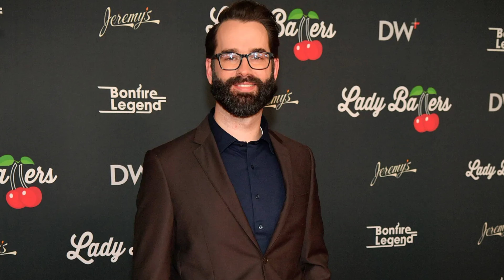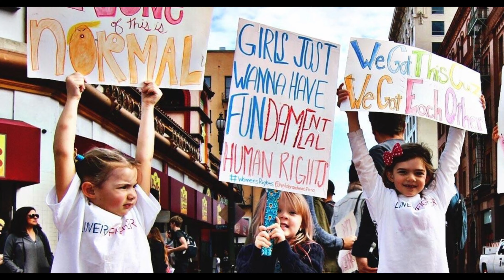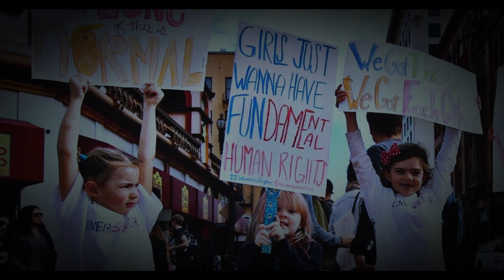How Matt Walsh Destroyed Woke culture In Insane You Won't Believe What He Said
• Woke Hollywood does not have the intend to slander or discredit any of the persons mentioned.